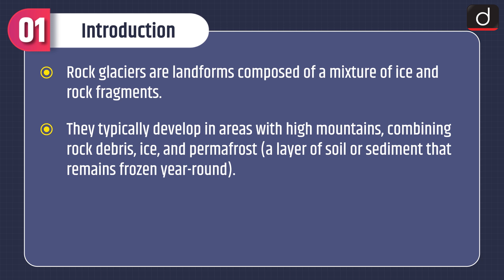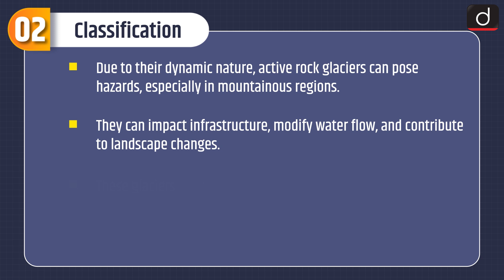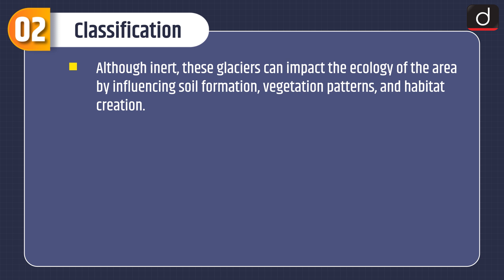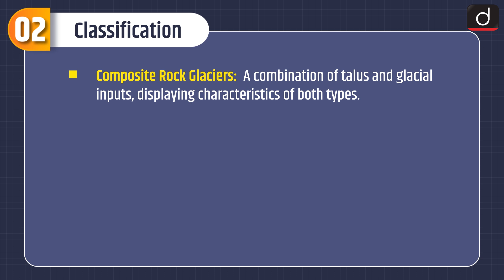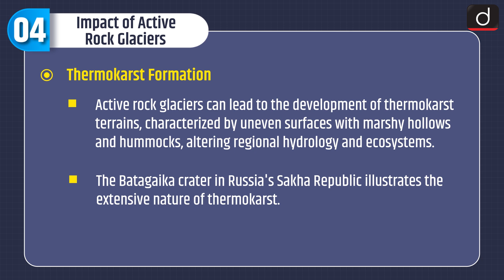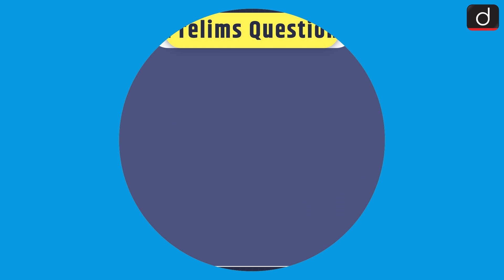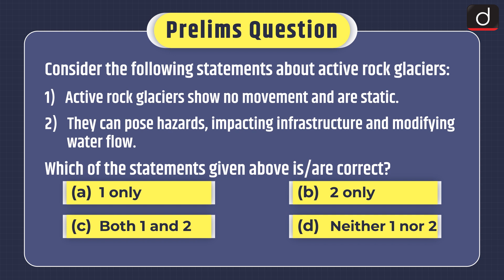Rock Glaciers MIND MAP | Drishti IAS English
The programme will cover the following subjects:

1. Polity

2. Economics

3. Modern History

4. Geography

5. Environment and ecology

6. Science & Technology

• Subject – Geography

• Topic – Rock Glaciers